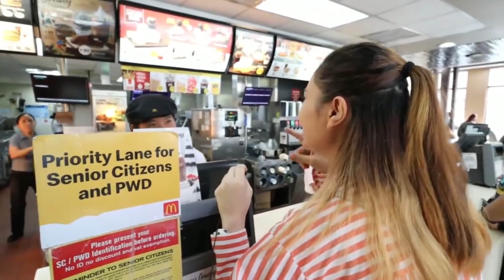FRUITS MUKBANG | STRAWBERRY MELON KIWI AVOCADO MANGOSTEEN BANANA ORANGE MANGO